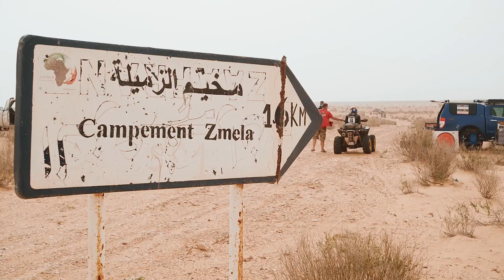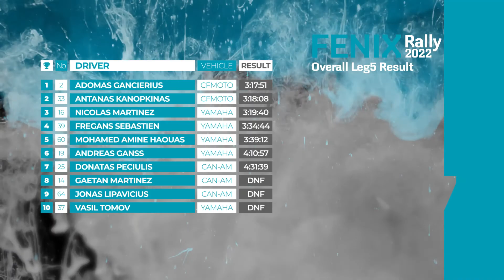Fenix Rally 2022, 5 diena